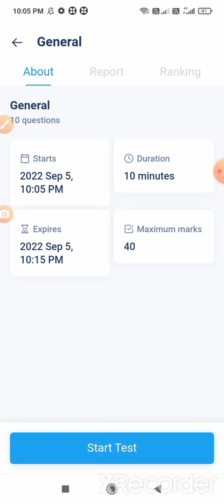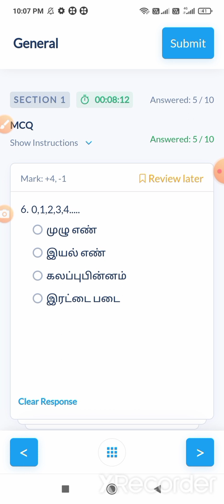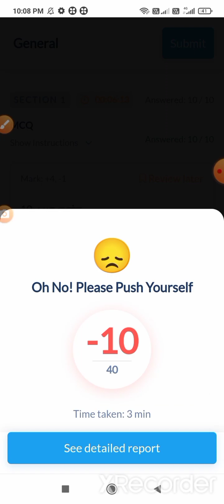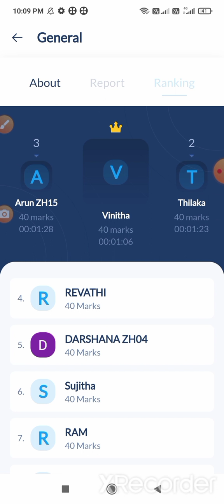MHC court exam/ questions details/ driver post/ online